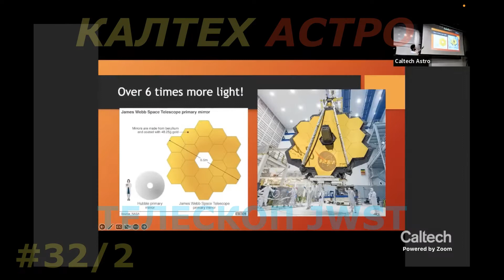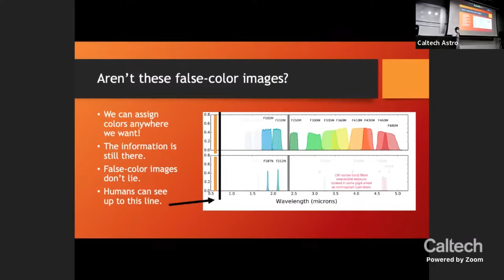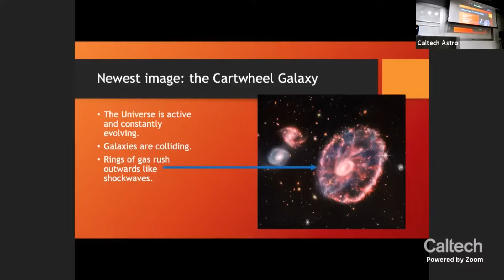Подробнее о телескопе УЭББА 2/3. КАЛТЕХ АСТРО. Перевод и озвучка STAHANOV2000.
Эпизод 2.

Космический телескоп Джеймса Уэбба (JWST) — новейший и самый большой оптический телескоп в космосе, делающий революционные изображения астрономических целей, но почему он особенный и оправдывает ли он ожидания? Приходите узнать о первых научных результатах JWST и о том, как они обещают изменить наше понимание космоса. Присоединяйтесь к нам на 30-минутной лекции, за которой последует сет вопросов и ответов, состоящий из нескольких ответчиков - астрофизиков.

Докладчик: Антонио Родригес — аспирант третьего курса астрономического факультета Калифорнийского технологического института, работающий с Шри Кулкарни, Томом Принсом и Линн Хилленбранд над различными проблемами звездной астрономии. Совсем недавно я работал над катаклизмическими переменными звездами, обнаруженными с помощью Zwicky Transient Facility. Тони вырос в Салинасе, штат Калифорния, и учился в Стэнфорде, где изучал физику, прежде чем поступить на факультет Калифорнийского технологического института.

Тема: Что такое космический телескоп Джеймса Уэбба
Аннотация: Космический телескоп Джеймса Уэбба (JWST) — новейший и самый большой оптический телескоп в космосе, делающий революционные изображения астрономических целей, но почему он особенный и оправдывает ли он ожидания? Почему некоторые изображения размыты, а на других изображены 6-конечные звезды? Цвета что-то значат или это фотошоп? Зачем ему солнцезащитный козырек? Поможет ли эта штука наконец найти инопланетян? Я отвечу на эти и другие вопросы, когда буду описывать внутреннюю работу телескопа, некоторые из его новых результатов и то, как он обещает произвести революцию в астрономии, как это сделал космический телескоп Хаббла. Я буду обсуждать самые горячие научные темы, которые JWST обещает раскрыть, а также те, которые не попали в заголовки.